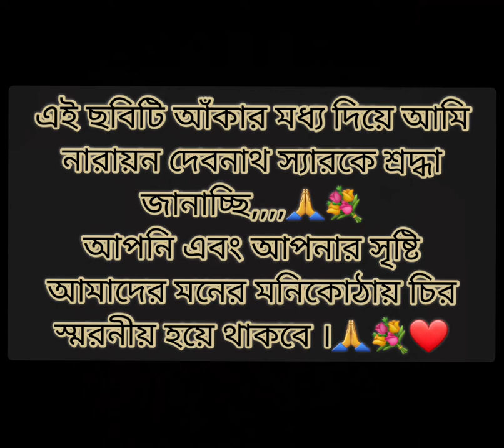water colour portrait ,Tribute to Narayan Debnath sir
Hi friends,wellcome to my channel.🙏
Today, in this video I will show you water colour portrait  drawing  step by step.
Tribute to Narayan debnath sir.🙏
RIP sir.

brustro water colour paper link

Thanks and love for my all supporters.❤